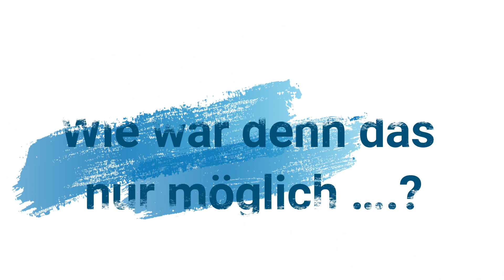Wort zum Sonntag, 29.01.2022 ... Axel Werner, Pfarrer der katholischen Gemeinde in PDI ...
Wie war denn das nur möglich ….?
Über 50 Jahre katholische deutschsprachige Gemeinde in Maspalomas
Mit dem Bau des „Templo Ecumenico“ vor über 50 Jahren begann auf Initiative des damaligen Bischofs von Las Palmas in Zusammenarbeit mit der Deutschen Bischofskonferenz die deutschsprachige Gemeindearbeit. Vorwiegend in der Wintersaison treffen sich Interessierte, damit die „Kirche im Dorf“ bleibt.
Jeder ist willkommen!
Gottesdienste, Caritas, Volontäre für den Notfall („Aktion von Mensch zu Mensch), Gebete, Themenabende, Einzelgespräche, Ausflüge, Kontakte, deutschsprachige Bücher

Video Zwischenruf zu Themen aus Kirche und Gesellschaft  in Kooperation mit Radio Primavera Gran Canaria.